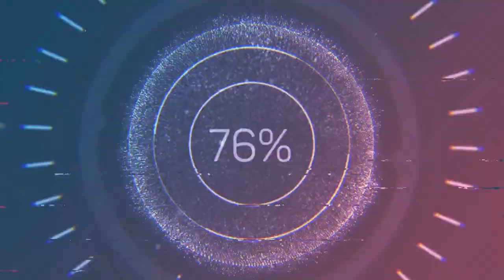FILIPINO GANGSTERS REACTION VIDEO ON GUNMAN CAUGHT ON CCTV COMMITTING ATTEMPTED MURDER.